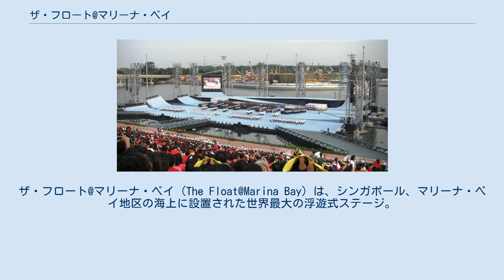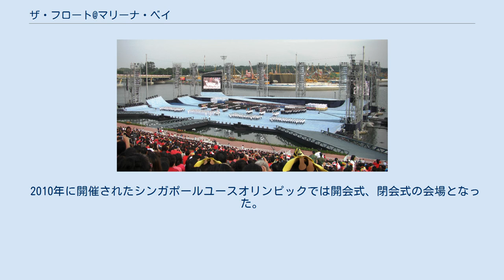ザ・フロート@マリーナ・ベイ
ザ・フロート@マリーナ・ベイ (The Float@Marina Bay) は、シンガポール、マリーナ・ベイ地区の海上に設置された世界最大の浮遊式ステージ。
マリーナ・ベイ・フローティング・プラットフォーム（中国語: 滨海湾浮动舞台、マレー語: Pentas Terapung Teluk Marina、タミル語: மரீனா பே மிதக்கும் மேடை）とも呼ばれる。
 全てがスチールによって作られたプラットフォームの広さは、縦幅120メートル、横幅83メートルに及び、サッカー用のフィールドとしてはナショナルスタジアムより5パーセントほど大きい。
プラットフォームは1070トンまでの重量が積載可能であり、これは9000人の人間と200トンの舞台装置、30トンの軍用車両を合わせた総重量に等しい。
 浮遊式会場は2007年より5年間、マリーナ・ベイにおけるスポーツ、コンサート、展示会、文化的な催し等のイベントのために使用されるほか、2014年までナショナル・デイ・パレードの主会場として使用された。
ナショナル・デイ・パレードは2015年はThe Padangの特設会場、2016年はカランのスポーツハブに完成の新ナショナルスタジアムで開催されたが、2017年は、再びザ・フロートでの開催となる。
 また、スタンドとプラットフォームの間はF1シンガポールグランプリで使用されるシンガポール市街地コースの一部にもなっており、17-18番目のコーナーが設置されている。
このコーナーはネルソン・ピケJr.のクラッシュゲート事件の舞台としても知られる。
 2010年に開催されたシンガポールユースオリンピックでは開会式、閉会式の会場となった。